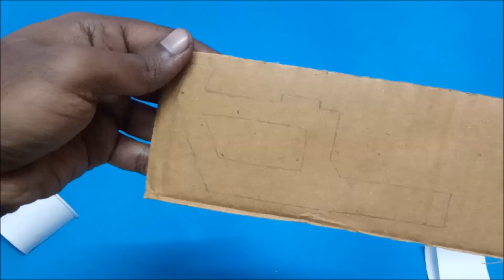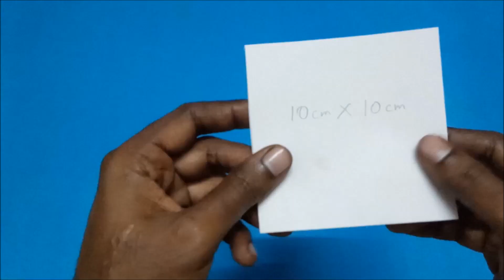Paper Cup Cycle Rikshaw - Disposable Tea Cup Crafts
In this video tutorial you will learn how to make a cycle rikshaw using disposable paper cups..